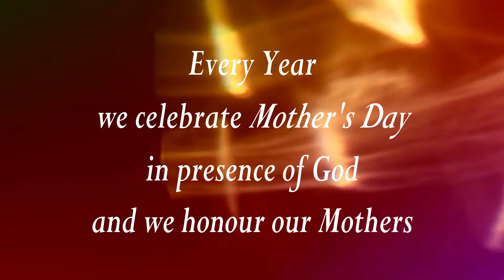PCG Sunday School Mother's Day-218 Invitation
Event invitation for Mother's Day Celebration